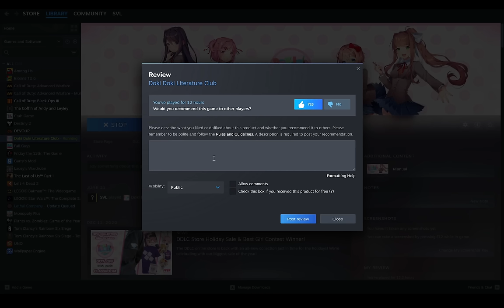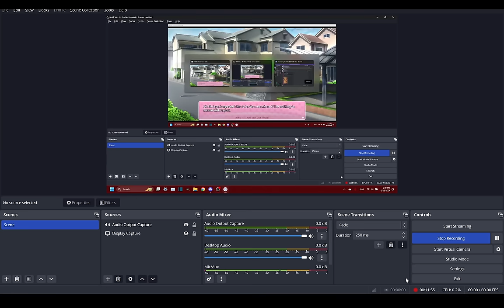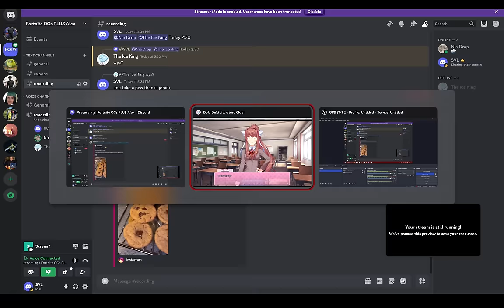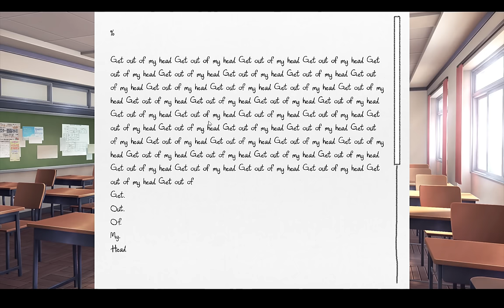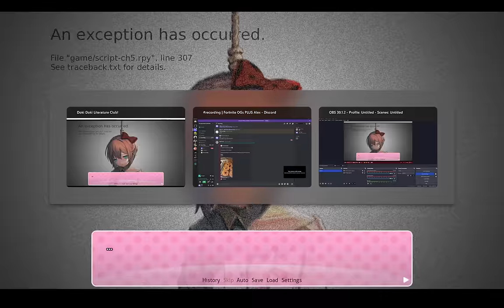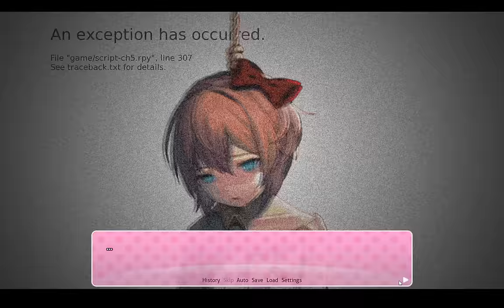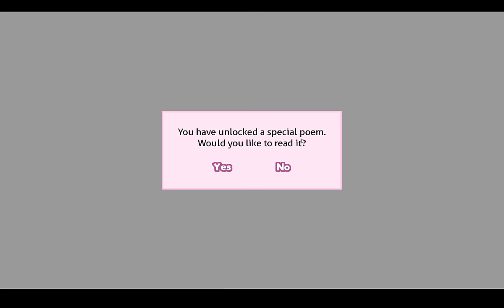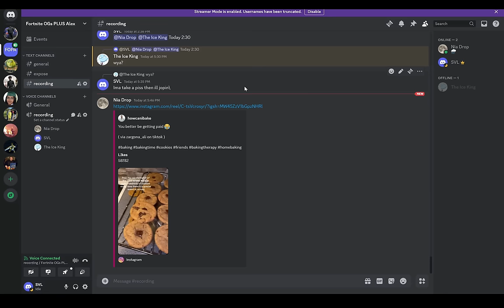NOOOOOOOOOOOO0OOOOOOO!O!?!!!!! | Doki Doki Literature Club! [BLIND PLAYTHROUGH] (9)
00:00 New Chair, Facebook Marketplace
06:25 Doki Doki
21:54 NOOOOOOOOOOOOOOOOO!
33:41 Doki Doki, Game Discussion, Nonsense
45:10 Doki Doki
01:15:54 Outro

FOG Centralis